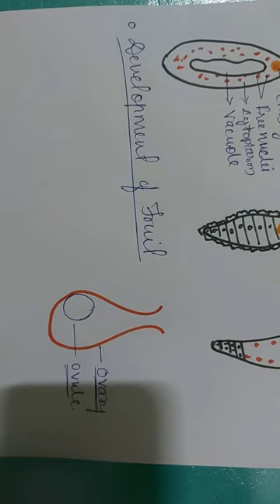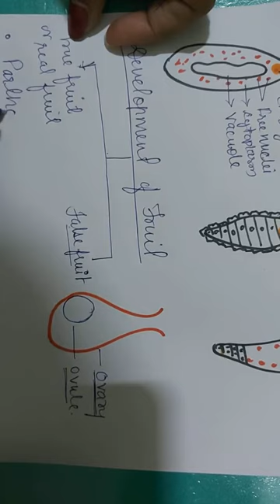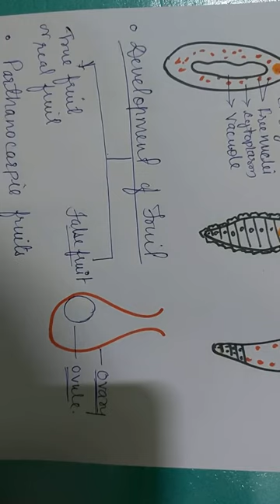Class12 RBSE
Endosperm